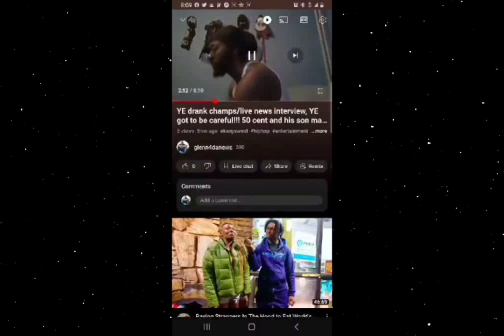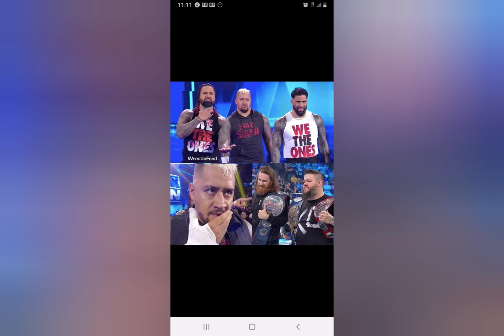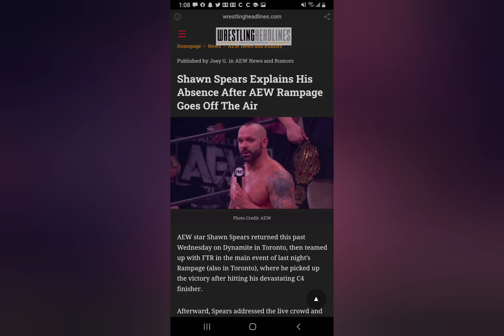wwe smackdown recap also aew rampage recap! what show was better?! 04/14/23!